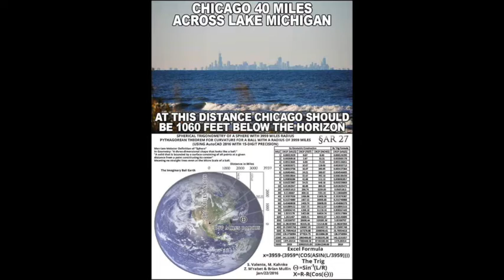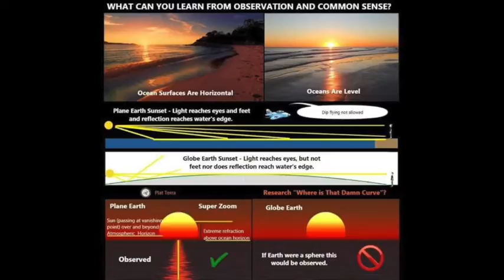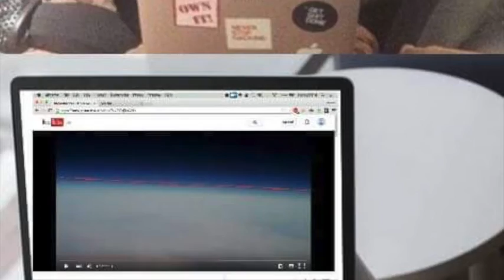10 FLAT COMMANDAMENTS FEAT. NORBZ_REMIX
Music Video for the great track 10 FLAT COMMANDAMENTS FEAT. NORBZ_REMIX